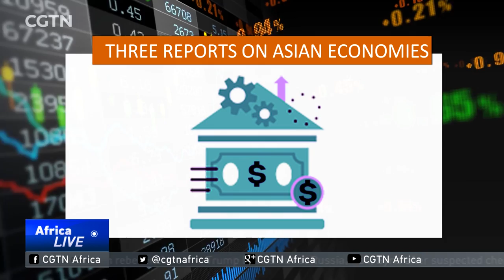Boao Forum releases three reports on Asia's economy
The Boao Forum for Asia is under way in the southern-most province of Hainan. The forum has released three reports on Asia's economy. Our reporter, Zou Yun, sheds more light on how the region performed in the past year.